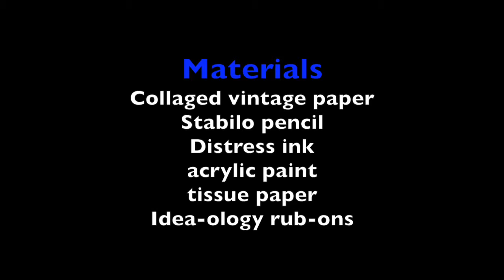Index Card A Day | ICAD #47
Theme: inspired by collage, papers, hand-painted paper, magazine clippings

Prompt: monochromatic

Materials: Collaged vintage paper, acrylic paint, Distress ink, acrylic markers, tissue paper, book text, Idea-ology rub-ons